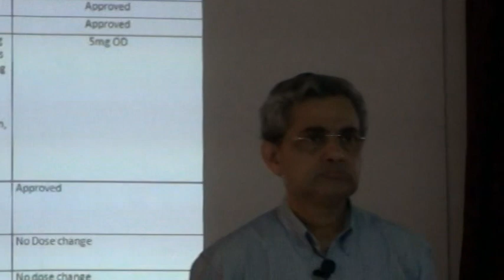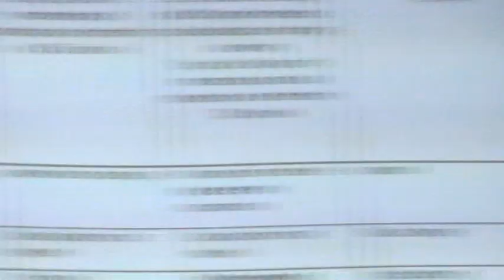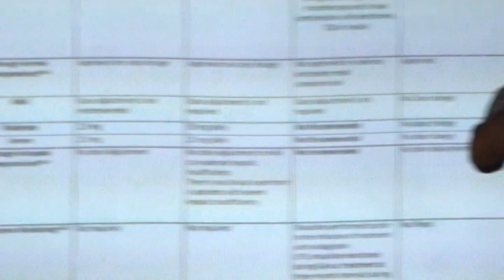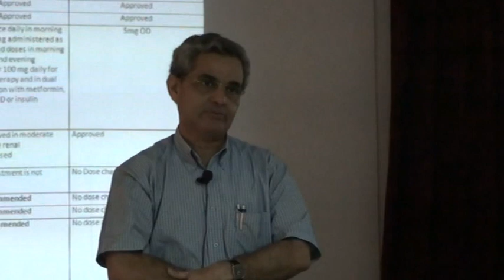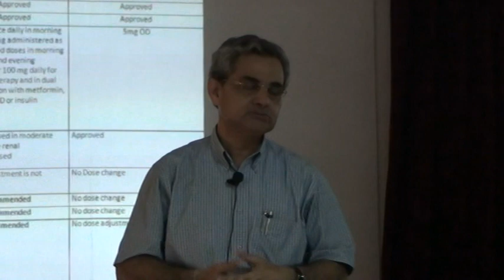KombiglyXR in Diabetes Mellitus by Dr M K Mukhopadhyay central hospital garden reach part 4